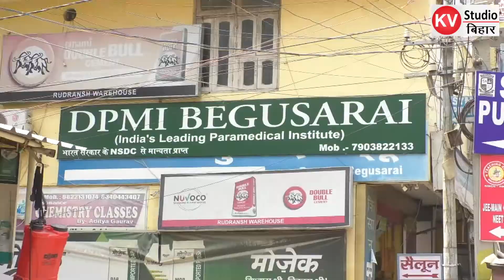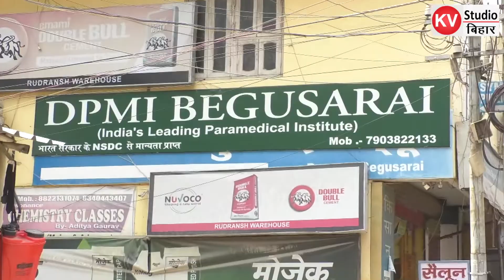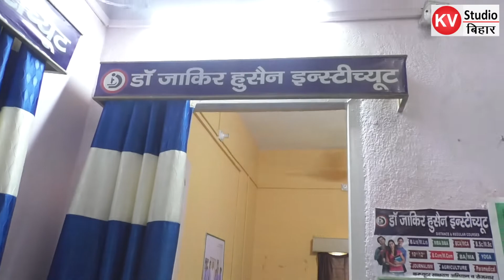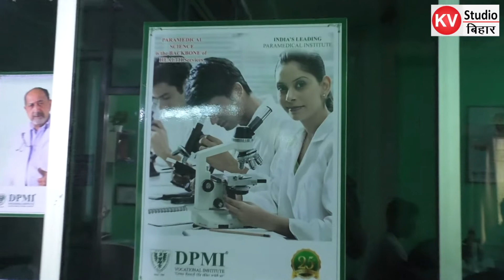भारत की सबसे बड़ी पारा मेडिकल इंस्टीट्यूट DPMI अब बेगूसराय में.. 9534842420/7903822133